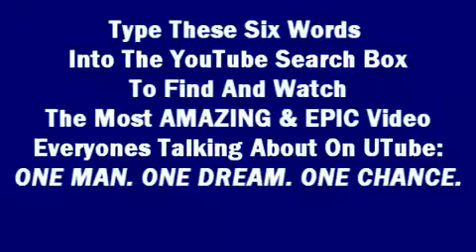Lady Gaga GREATEST LIVE PERFORMANCE Telephone Alejandro Music Video Owns Kesha We R Who We R Lyrics